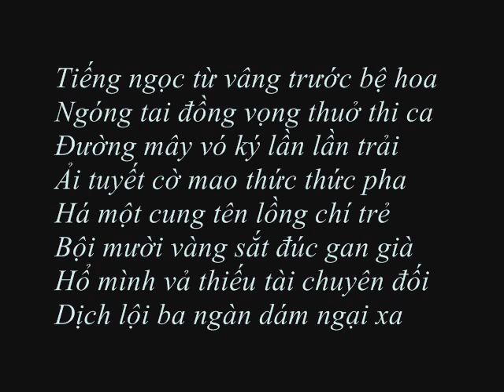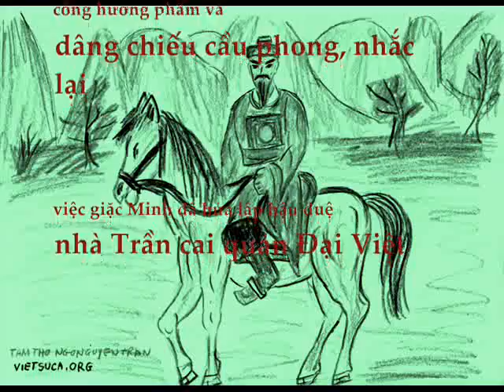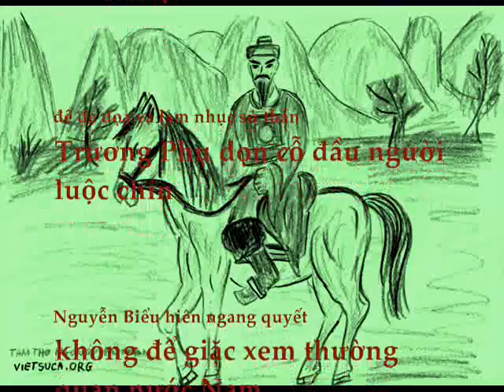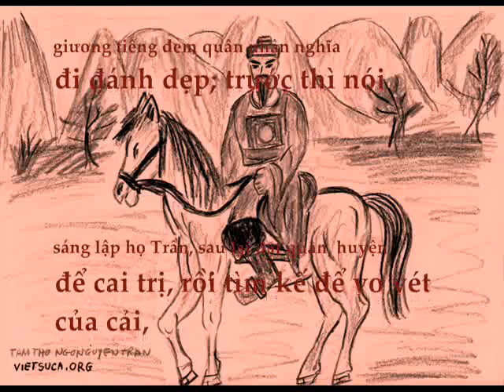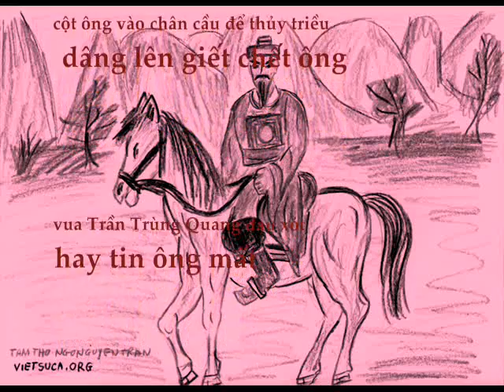NGUYỄN BIỂU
Bậc làm quan khí khái, dù bị trấn áp, cô độc, yếu thế vẫn không để quốc thể bị nhục khi đối đầu với giặc phương Bắc.  Các đảng các quan thời nay nên học cái cách làm quan ấy; còn không thì đừng tập tành quan lộ, chỉ tổ làm cho danh dự tổ quốc bị tổn thương mãi mà thôi.